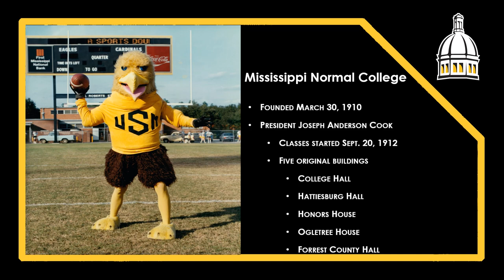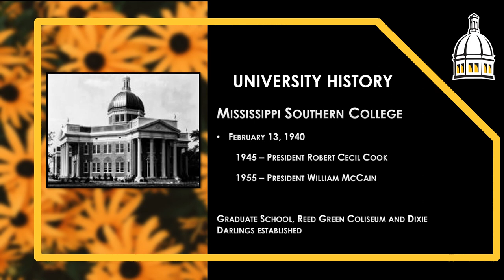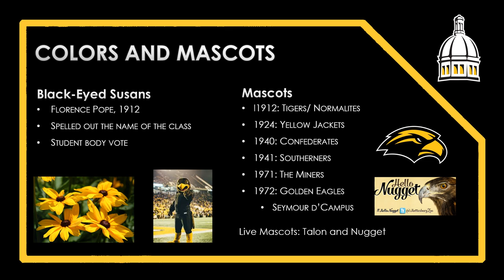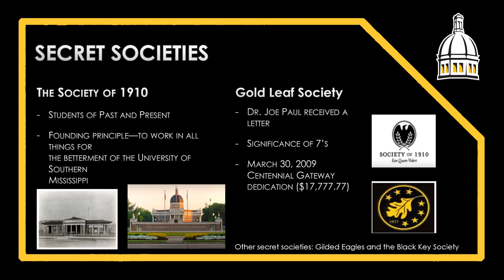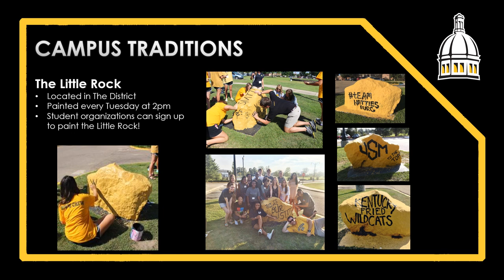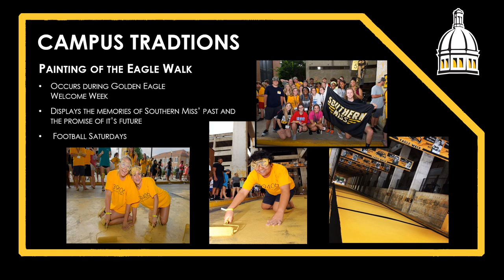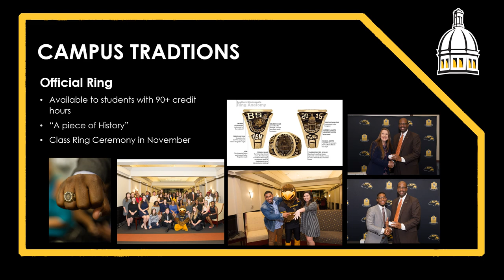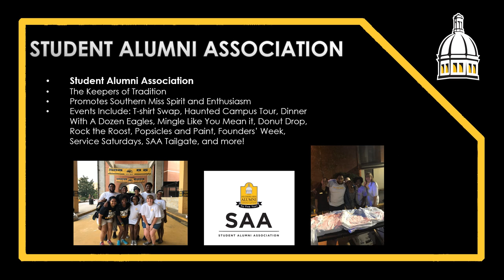Orientation | Alumni Association Virtual Information Fair